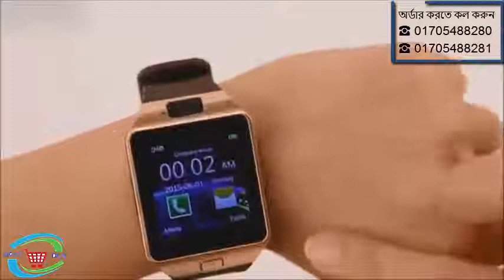Z09 Bluetooth SmartWatch with Camera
The databits channel is pleased to provide you with the best in new tech, vintage and oddity gadgets, media formats, repair projects, electronic experiments and restorations of thrift store finds. There are also many "how to" and instructional titles. The goal is to search through garage sales, antique malls and resale shops for gadgets you didn't know existed, electronic toys you had as a kid, stereo or turntables your parents used or a film projector your school used to teach you valuable lessons. Typically we produce one video a week with several trips to a thrift store per month. Sometimes, through research, an item is searched for on ebay and purchased for review. A list of some of the most popular items watched here on the channel are: record cutting on various materials, DLP television repairs, VCR's, Camcorders, turntables, record players, records, car reviews and dictation equipment.